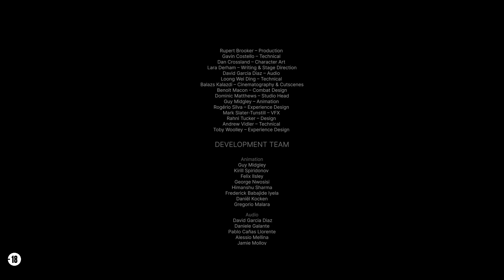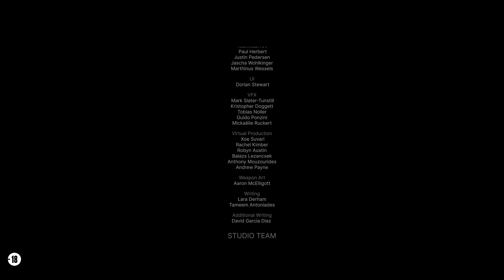[FR] Let's Play : HellBlade 2 Senua's Saga (7/7)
Aujourd'hui, dernier épisode du Let's Play de HellBlade 2 sur la chaîne

J'espère que cette partie vous plaira et n'hésitez pas à me donner tous vos avis en commentaire ;)